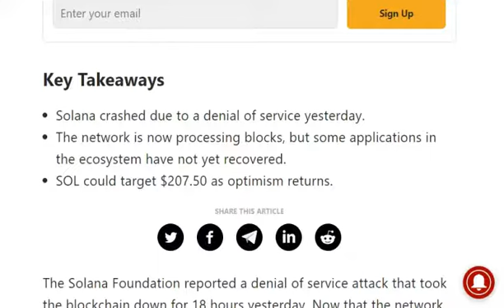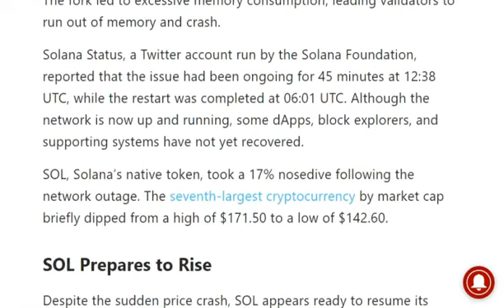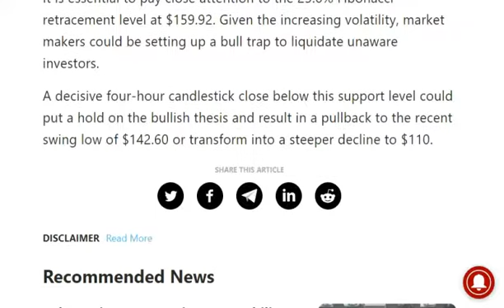Solana Rallies Following 18-Hour Outage | Is this the End of Solana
Solana Rallies Following 18-Hour Outage
by
Ali Martinez
an hour ago
Solana experienced "intermittent instability" for the second time in 12 days yesterday, causing the network to go offline for 18 hours. SOL dipped as a result of the incident but has quickly recovered.
Shutterstock cover by Volodymyr Martyniuk
Don't Miss Market Moving News

Sign Up
Key Takeaways
Solana crashed due to a denial of service yesterday.
The network is now processing blocks, but some applications in the ecosystem have not yet recovered.
SOL could target $207.50 as optimism returns.
The Solana Foundation reported a denial of service attack that took the blockchain down for 18 hours yesterday. Now that the network is back up, SOL appears to be making a recovery.

Solana Network Suffers Crash
The Solana network went offline for roughly 18 hours after experiencing “intermittent instability” Tuesday. The team behind the high-throughput blockchain reported that resource exhaustion had caused a denial of service.

It’s thought that the root cause of the issue was an IDO on the decentralized exchange Raydium. Bots tried to buy up tokens in the sale, flooding the network with 400,000 transactions per second.

Several queues in the validator code grew unbounded, and the lack of prioritization of network-critical messaging caused a chain split. The fork led to excessive memory consumption, leading validators to run out of memory and crash.

Solana Status, a Twitter account run by the Solana Foundation, reported that the issue had been ongoing for 45 minutes at 12:38 UTC, while the restart was completed at 06:01 UTC. Although the network is now up and running, some dApps, block explorers, and supporting systems have not yet recovered.

SOL, Solana’s native token, took a 17% nosedive following the network outage. The seventh-largest cryptocurrency by market cap briefly dipped from a high of $171.50 to a low of $142.60.

SOL Prepares to Rise
Despite the sudden price crash, SOL appears ready to resume its uptrend. It recently broke out of a descending triangle that had been containing its price action since Sep. 8.

Slicing through the 38.2% Fibonacci retracement level at $170.64 could serve as another confirmation factor for a 28% upswing toward $207.50.

Solana US dollar price chart
Source: TradingView
It is essential to pay close attention to the 23.6% Fibonacci retracement level at $159.92. Given the increasing volatility, market makers could be setting up a bull trap to liquidate unaware investors.

A decisive four-hour candlestick close below this support level could put a hold on the bullish thesis and result in a pullback to the recent swing low of $142.60 or transform into a steeper decline to $110.